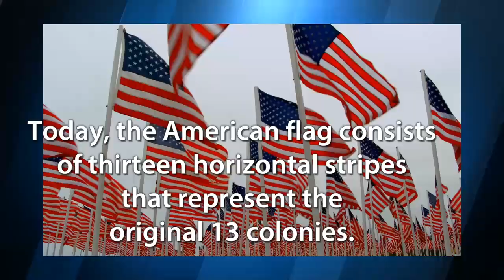July 4th Celebration: History Of US Flag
Edited by Bill Mackanic.